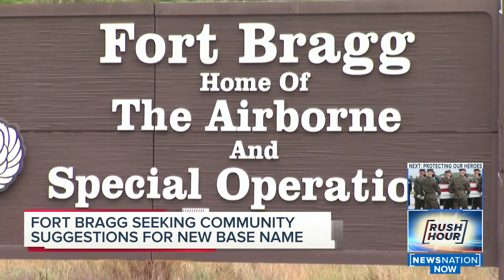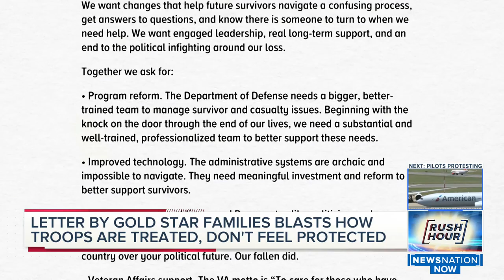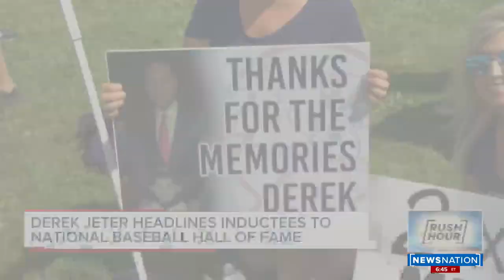Florida judge allows mask mandates in schools; Theranos founder on trial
A federal judge dealt another blow to the Florida governor's ban on mask mandates in schools; Opening statements are underway in the trial of Theranos founder Elizabeth Holmes